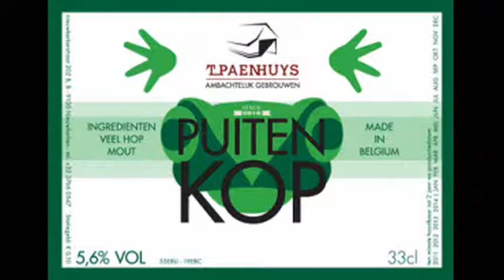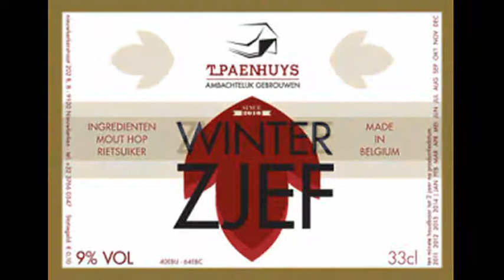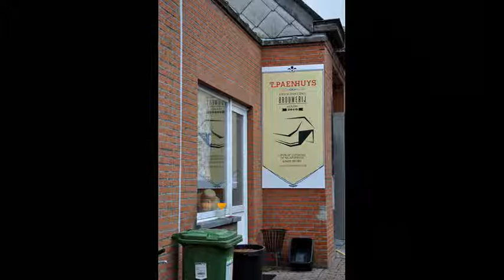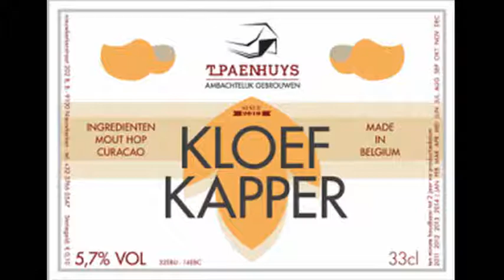Brouwerij 't Paenhuys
Lied met leuke fotootjes !